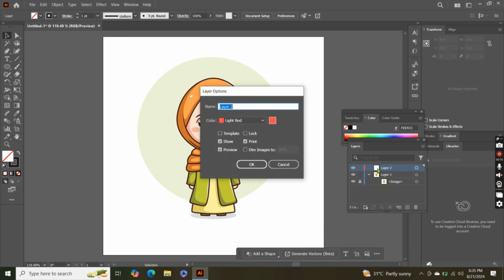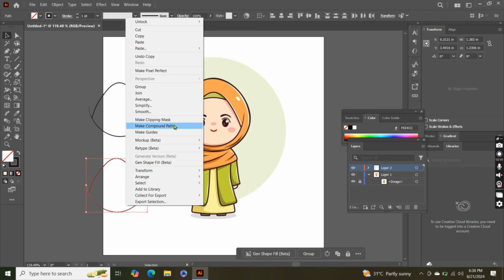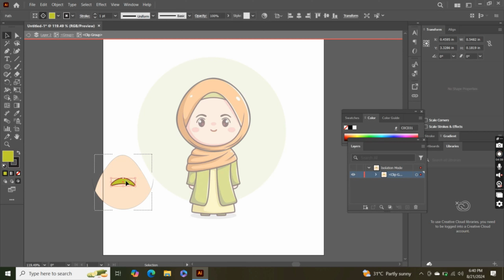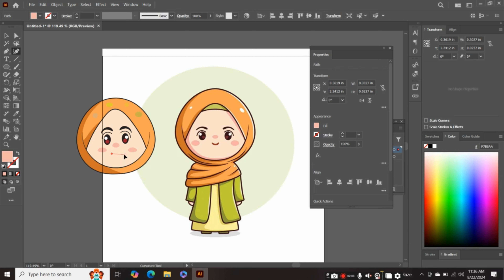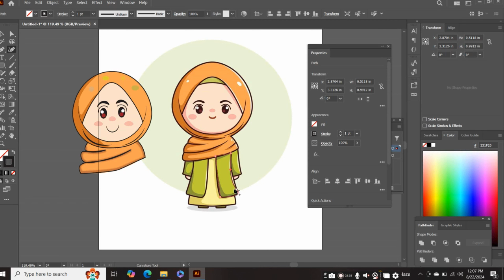Cartoon Character Creation in Adobe Photoshop, Islami Doll Cartoon Tracing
Give us a like for appreciation.
Comments us if you need any help in your ads, Instagram videos or anything let me know.